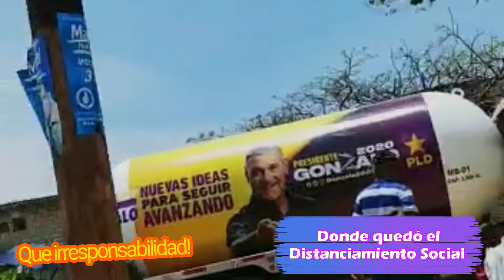Gonzalo Castillo dando Gas | Irresponsabilidad